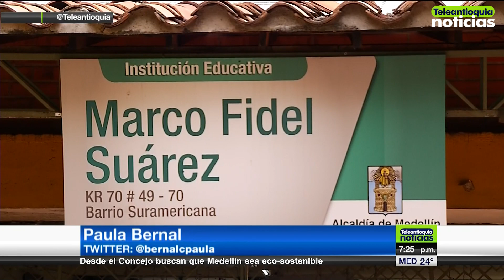15.000 estudiantes venezolanos ya están inscritos en Medellín - Teleantioquia Noticias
En Medellín, aún hay 383.000 cupos para matrículas en colegios públicos de la ciudad.Cerca de 15.000 estudiantes venezolanos ya están inscritos en el sistema educativo de la ciudad.